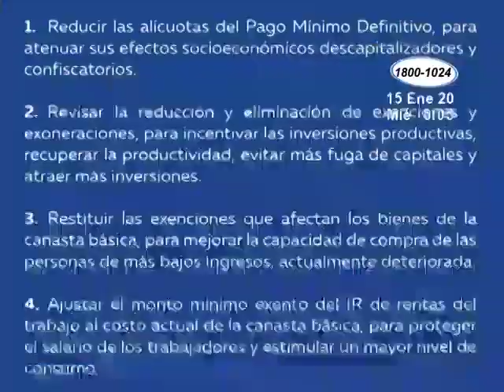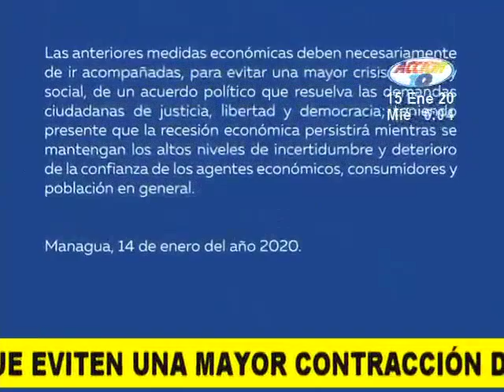COSEP sugirió a los diputados que revisen integralmente la reforma tributaria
A través de un comunicado, el Consejo Superior de la Empresa Privada, COSEP, demanda acciones legislativas y ejecutivas que eviten una mayor contracción del crédito y del empleo.